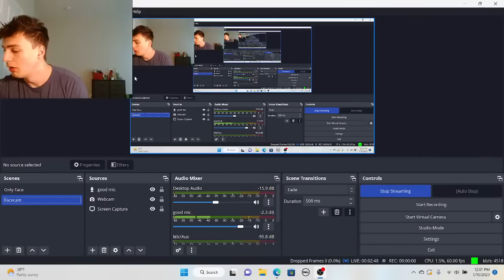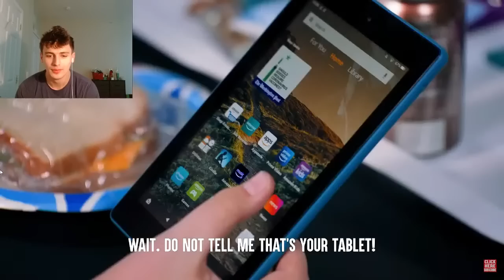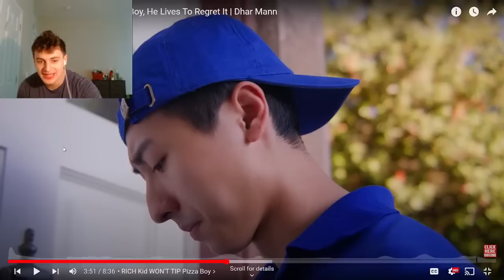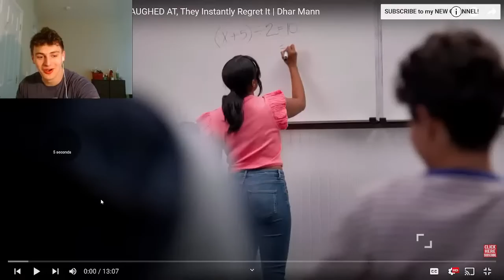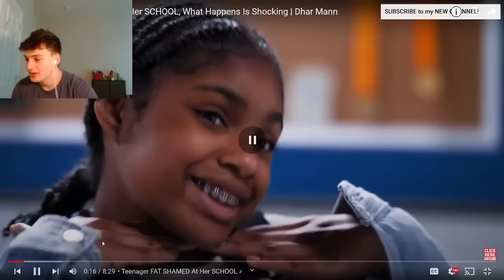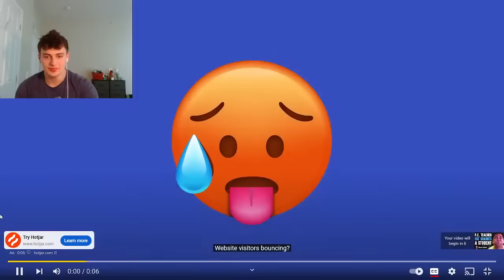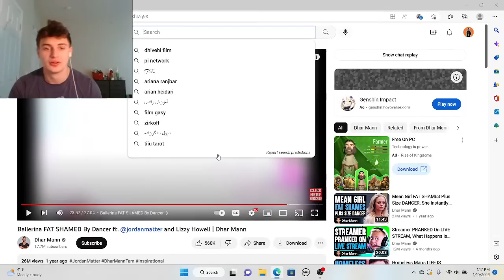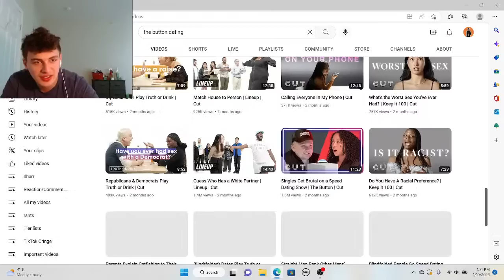My First Time Watching Dhar Mann Videos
Emjoy. This is my fiirst real stream so I am BOUND to mess up